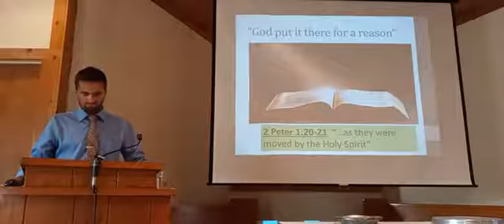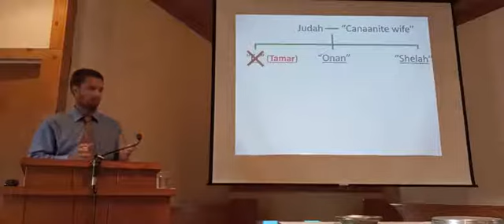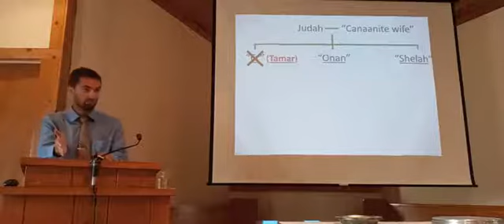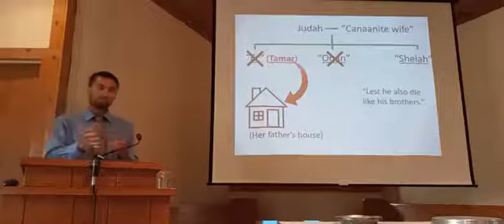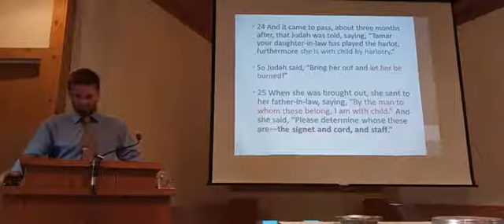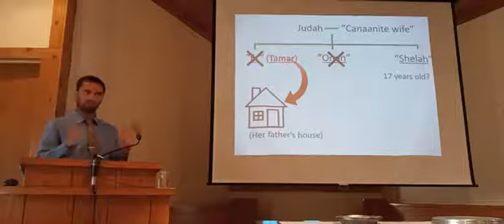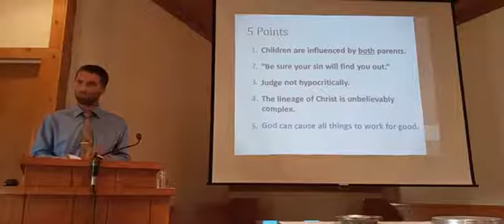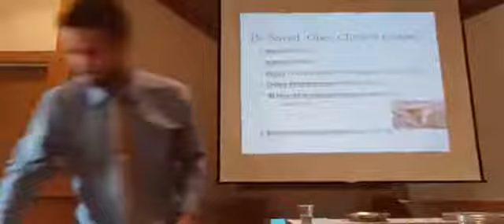Judah and Tamar - Genesis 38